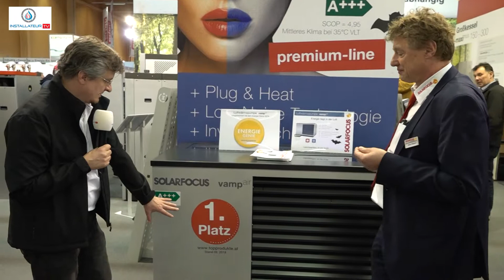11 Live Einstieg - Energiegenie Solarfocus | Installateur TV